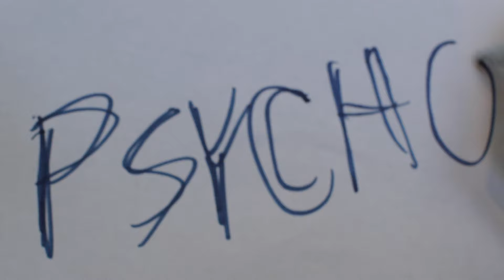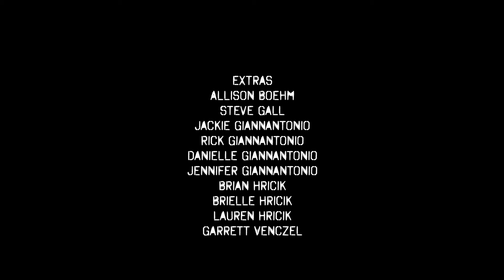"Two is Company" Cleveland 48 Hour Film Project (July 2015)